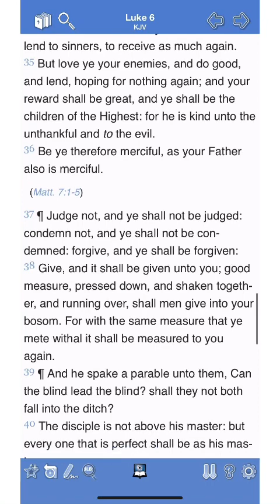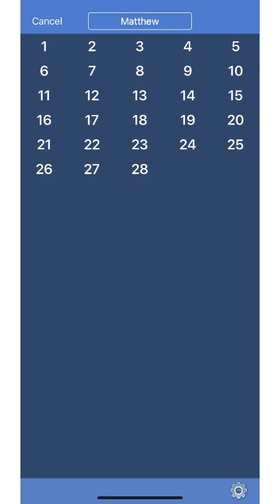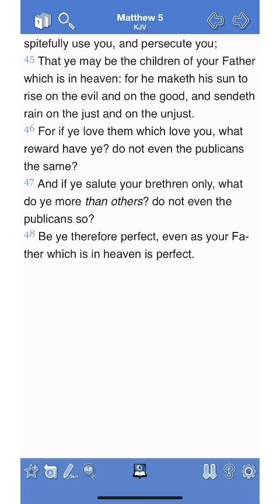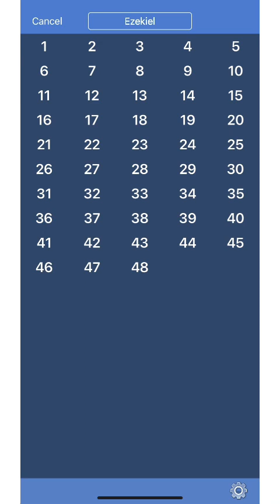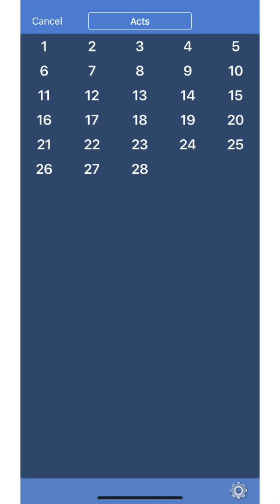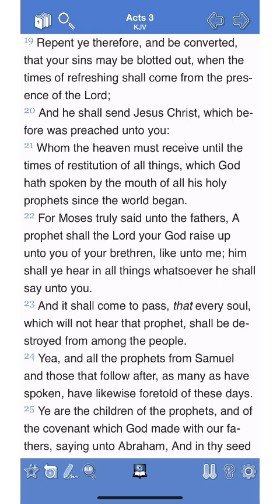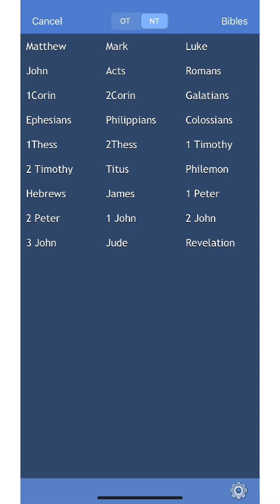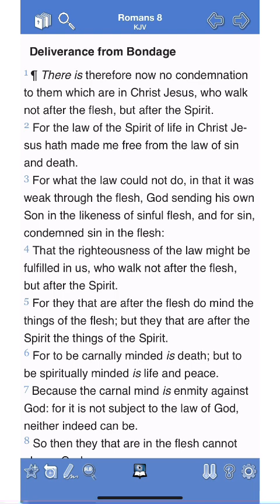Refrain Thyself From Evil